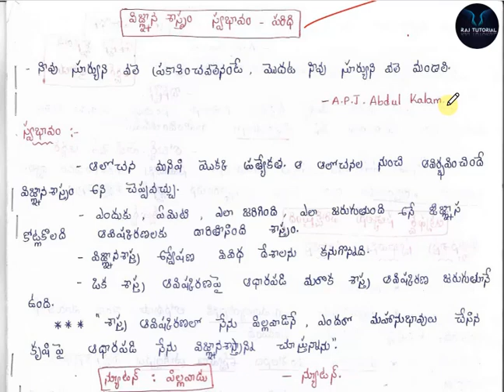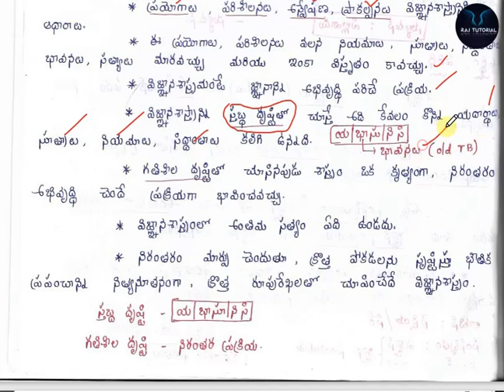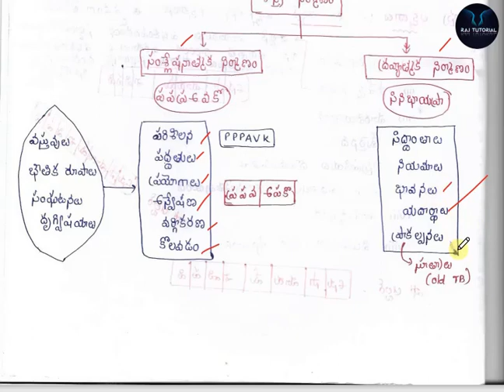Science Methodology Classes | విజ్ఞానశాస్త్రం స్వభావం,పరిధి,లక్షణాలు,నిర్మాణం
In this video , SCIENCE METHGODOLOGY classes are available in telugu language and this video is useful to aspirants and students who are in who are preparing for STATE TET,STATE DSC,GROUPS and CTET